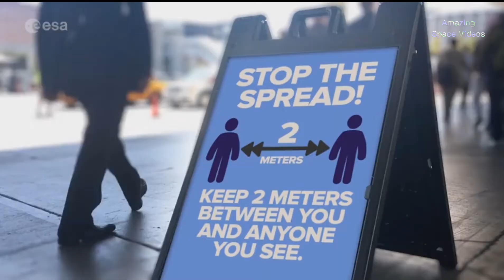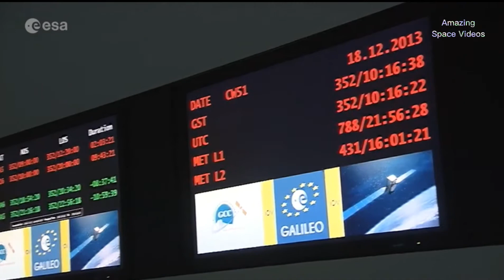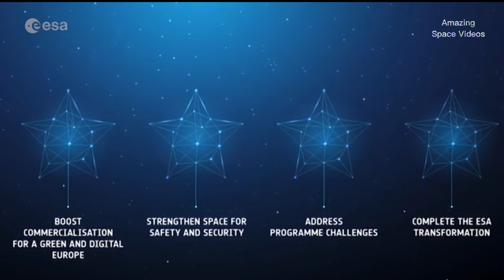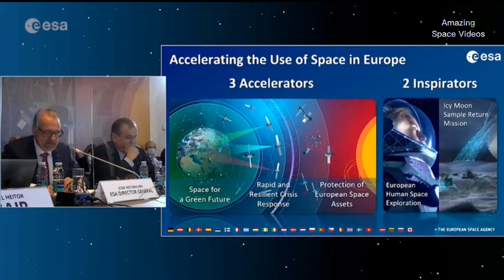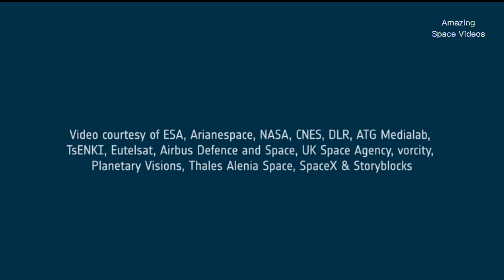European Space Agency (ESA) Highlights 2021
We’re almost ready to say goodbye to 2021, a year in which ESA once more succeeded in continuing operations in a challenging global situation, and creating some important milestones in the field of European spaceflight. As always, ESA has been at the forefront of science, with several science missions en route to their destinations or being prepared for flight, such as BepiColombo, Solar Orbiter, JUICE and ExoMars, and not least rounding off the year with the impending launch of the James Webb Space Telescope. Europe’s Copernicus programme continues to be the largest Earth observation system in the world, and ESA is even preparing more Earth observation missions. In 2021, ESA astronaut Thomas Pesquet carried out his Alpha mission to the Space Station, and Matthias Maurer began his Cosmic Kiss mission, continuing into 2022. As we said farewell to Prof. Jan Wörner, a new Director General took the helm of ESA and we welcomed Dr Josef Aschbacher with his ambition to accelerate the use of space in Europe. Meanwhile, the last Vega rocket flight has paved the way for Vega-C, and the new Ariane 6 launchpad was inaugurated.

ESA